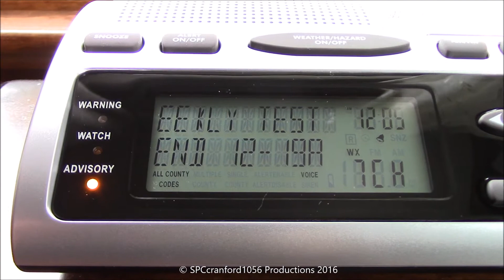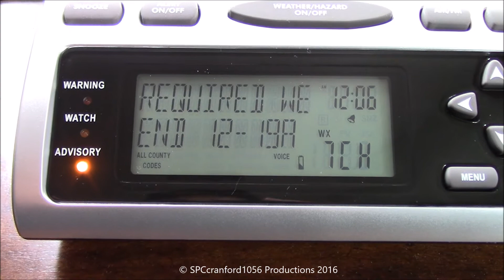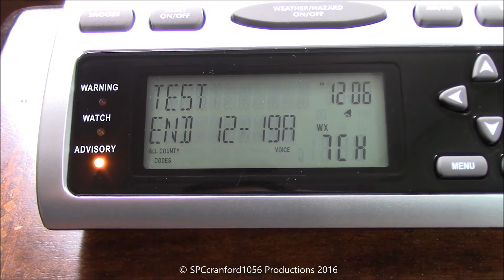Required Weekly Test on the Midland WR-300 (EAS #1,608)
Tested out my brand new WR-300 for college for the test, and it worked out! Enjoy!